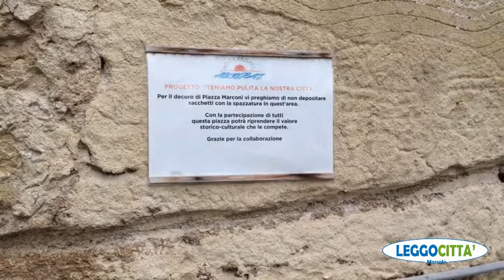PER LEGGO CITTA: SITUAZIONE RIFIUTI A MARSALA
SITUAZIONE RIFIUTI A MARSALA. COME SI E' SVEGLIATA LA CITTA' DOMENICA MATTINA? ECCO LA SITUAZIONE...
SERVIZIO DI NICOLA DONATO 4-2-19